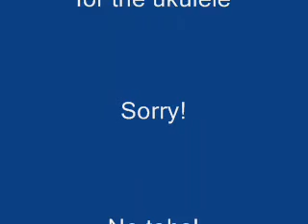Tabs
I now have a *tab* for Wonderful Tonight.